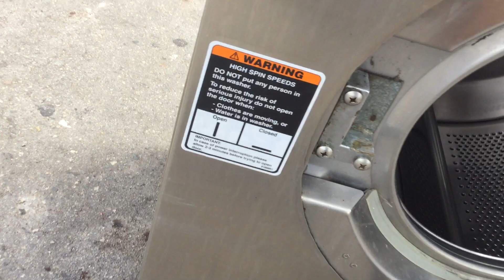3300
Huebsch Washer Looking for Parts , Supplies, or Equipment for your Coin Laundry / Laundromat / Dry Cleaner ?